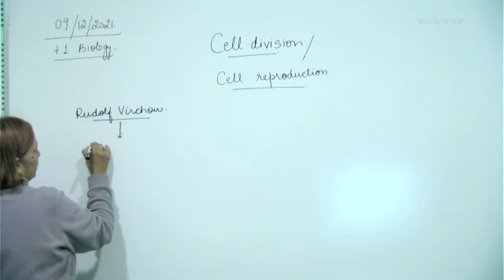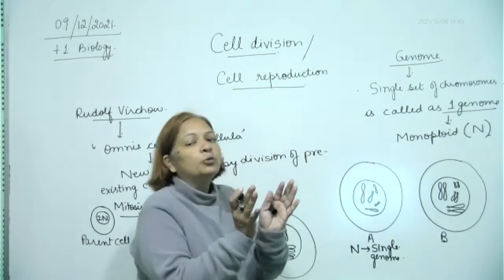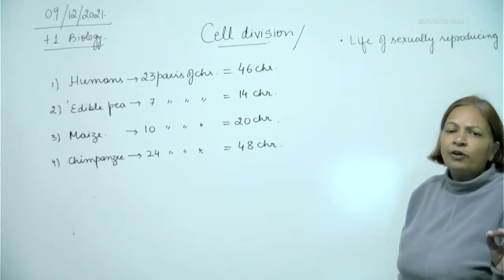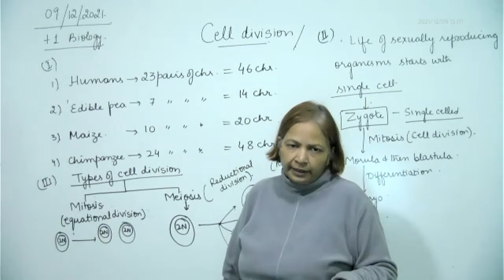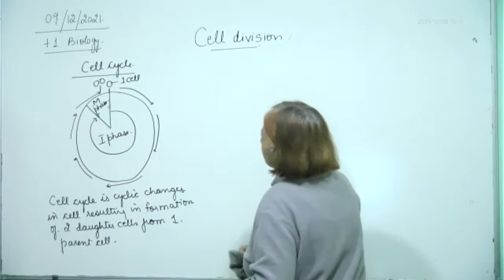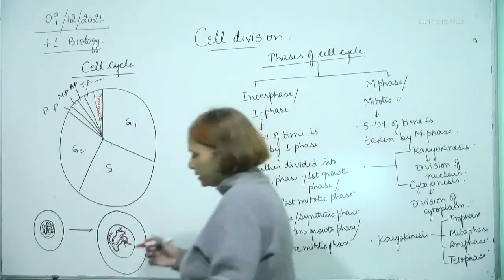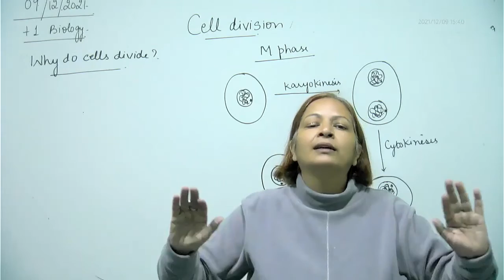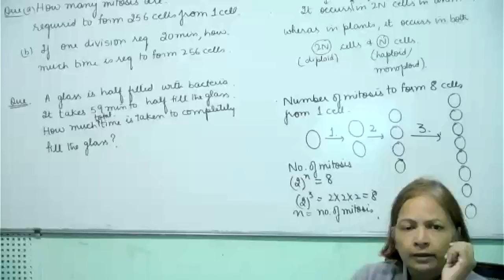+1 Biology, Intro to cell division, 09.12.2021